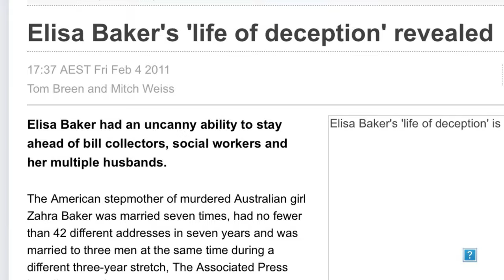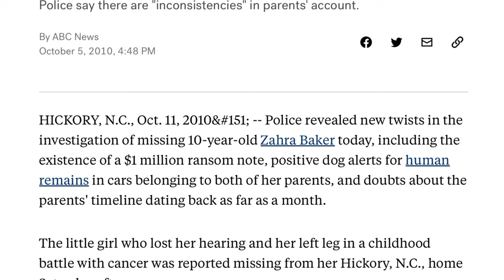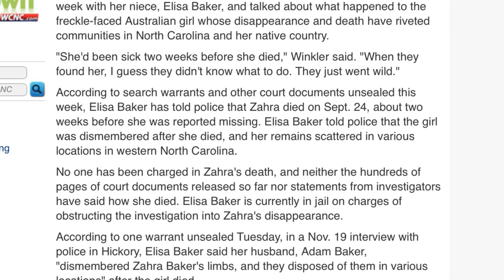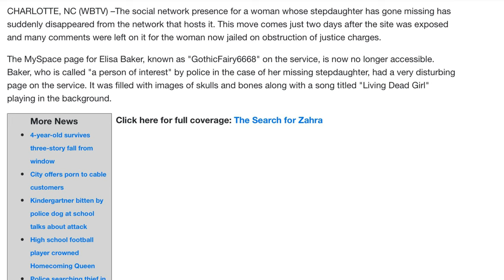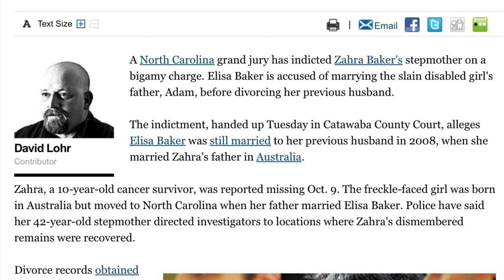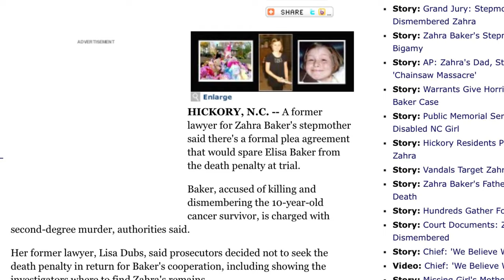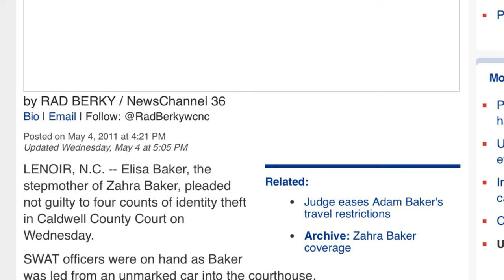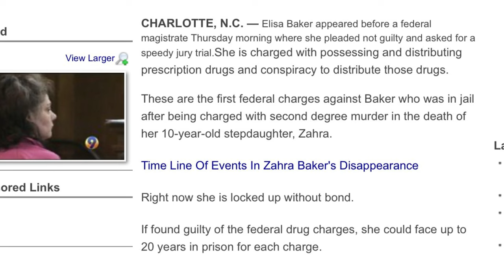THE SHOCKING MURDER CASE OF ZAHRA CLARE BAKER…💔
SOURCES: webarchive, abcnews, nbcnews, cbsnews, wiki